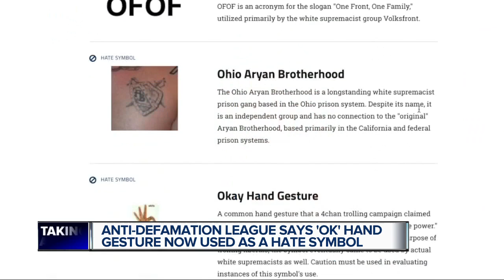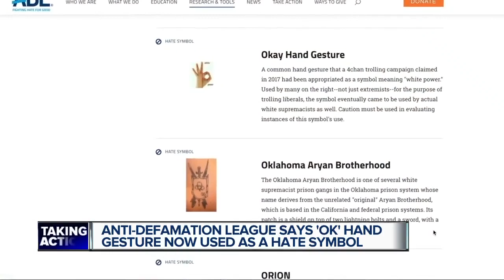Anti-Defamation League says 'OK' hand gesture now used as a hate symbol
The "OK" hand gesture is now a hate symbol, according to a new report by the Anti-Defamation League.